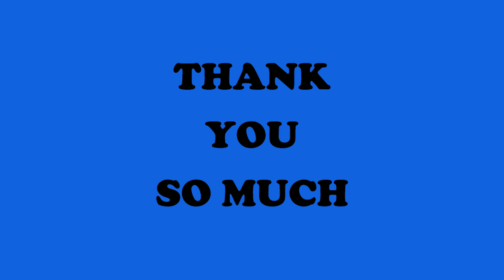Autobiography Of A Laptop | Essay On Autobiography O A Laptop | Life Of A Autobiography In English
In this video, I have shared an Essay on the Autobiography of a Laptop in English. Hope you all love the video.

101 Panchatantra Stories with Moral
101 Panchatantra Stories for Children: Colourful Illustrated Stories